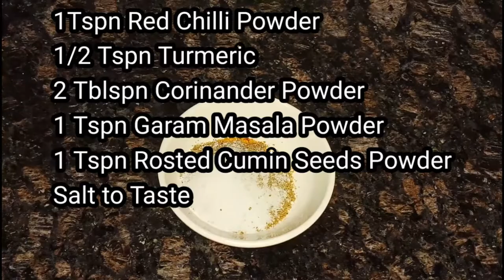Keema Aloo matar recipe | Minced Meat Recipe | Mutton Keema